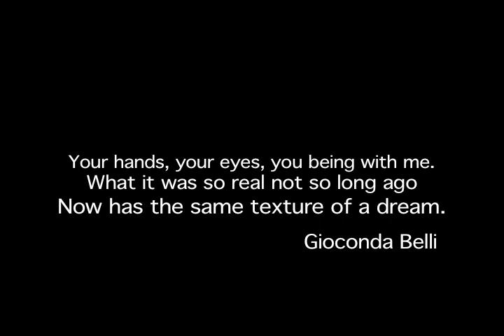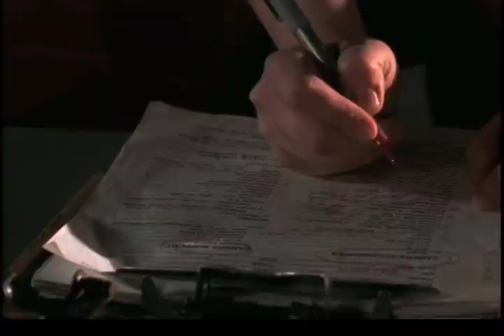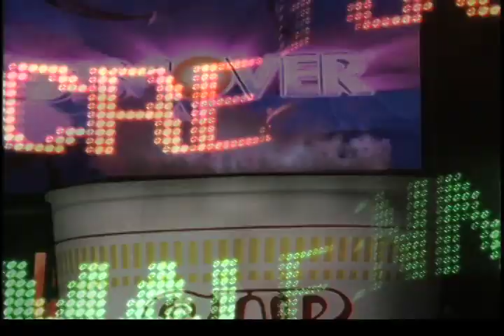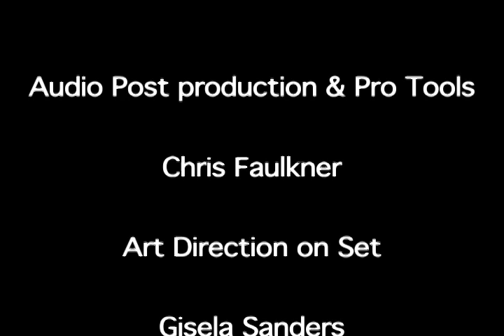Susie E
This is the story of Susie E., a young woman from Omaha, Nebraska. After spending two years in Guatemala doing social work, Susie moves to New York to pursue her dream of being an actress. Once in New York She gets a job as a lighting designer at an experimental theater, however she feels lonely and sad; she misses her girlfriend, Jimena G, a Guatemalan painter.

An unexpected phone call from Jimena causes Susie to temporarily forget her unhappiness until, on her way home, she finds herself in Times Square, surrouned and overwhelmed by the chaos of media and loneliness of the city.